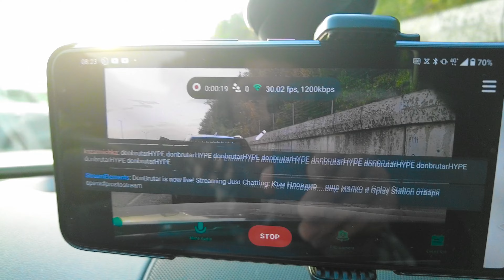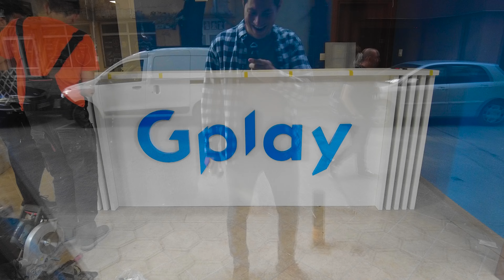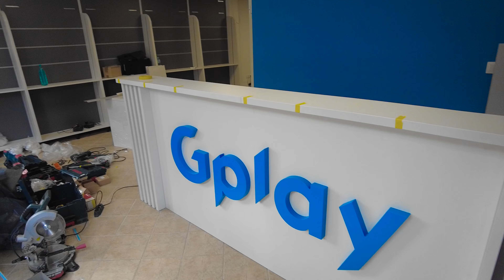GPLAY GAMING STATION ИЗБУХВА ПРЕЗ ОКТОМВРИ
@DonBrutar и неговия екип са на финалната права...остават броени дни до откриването на Gplay Gaming Station в Пловдив.

Следете социалните мрежи, за да разберете точно кога и къде ще е официалното откриване!